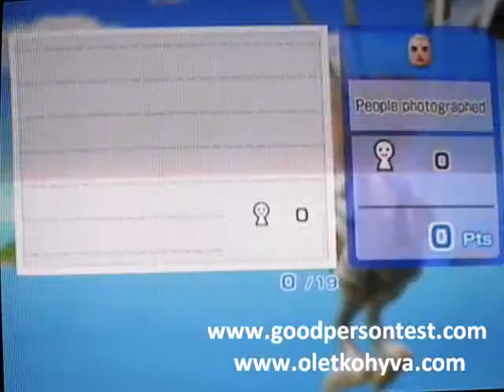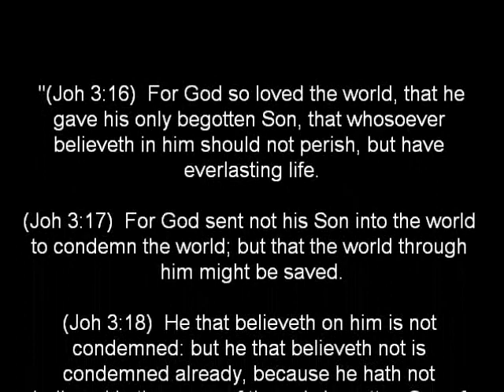Wii Sports Resort Air Sports Skydiving Skill Level 2500